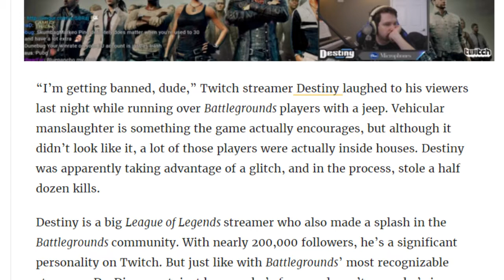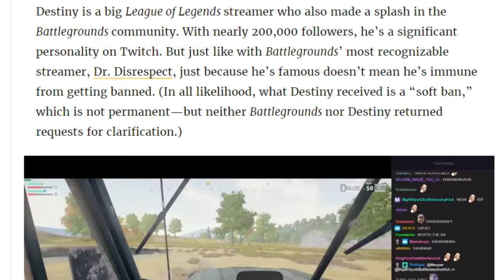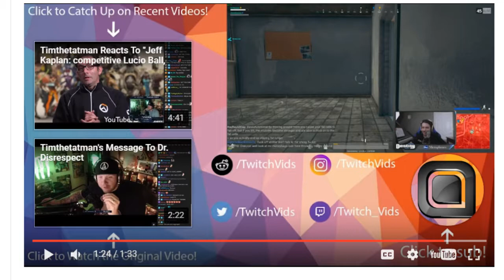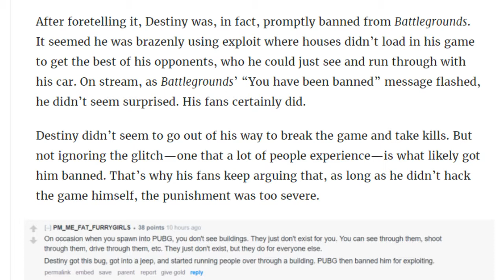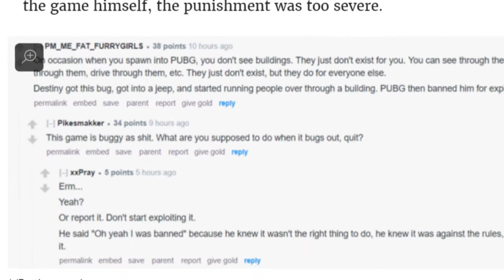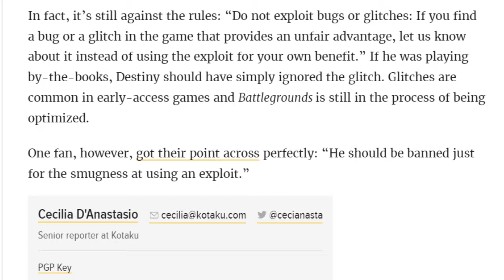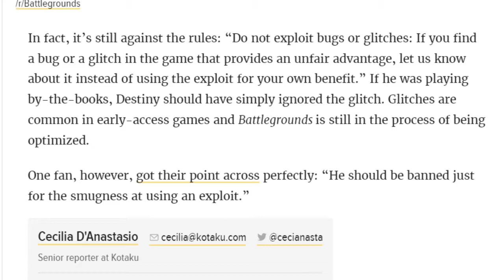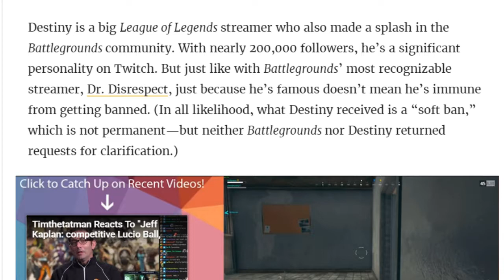Popular Twitch Streamer Banned From Battlegrounds After Exploiting Glitch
3DS Friend Code : 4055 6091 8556